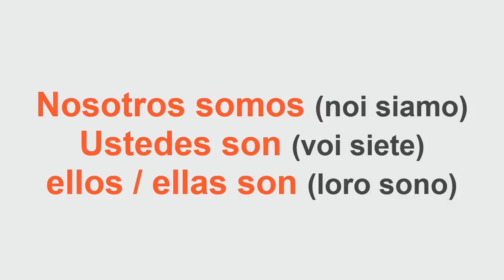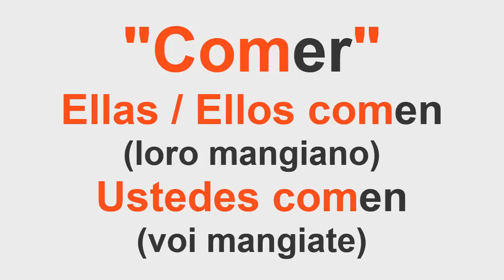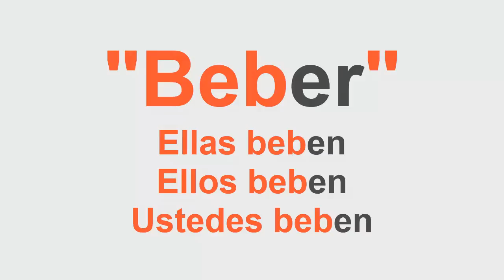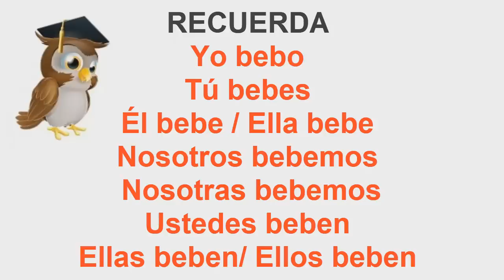Corso di spagnolo Lezione 4 HD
Imparare lo spagnolo con saby. Corso di spagnolo gratuito: Curso de español.

Hola soy Saby, soy hablante nativa del idioma español y espero que mis cursos te ayuden a aprenderlo a la perfección. :D Corso di spagnolo con saby is the best way to learn how to speak spanish for free.

imparare lo spagnolo,
corso di spagnolo,
imparare spagnolo,
lezioni di spagnolo,
impara lo spagnolo,
imparare lo spagnolo gratis,
corso di spagnolo online,
corso di spagnolo gratuito,
corso di spagnolo per italiani,
corso di spagnolo completo,